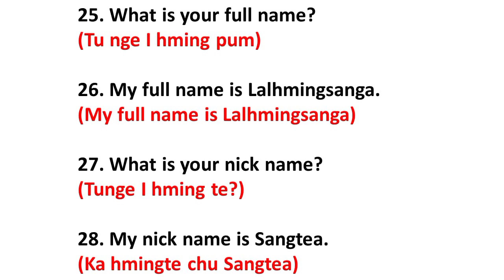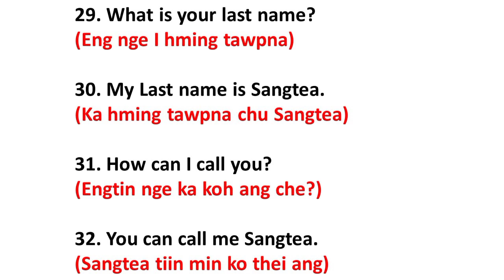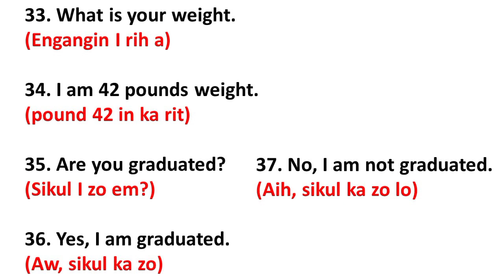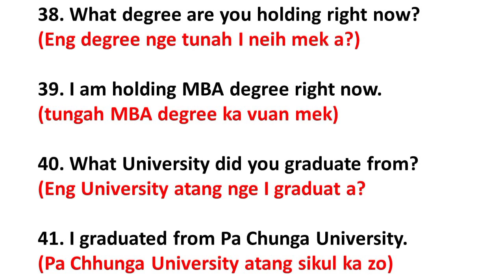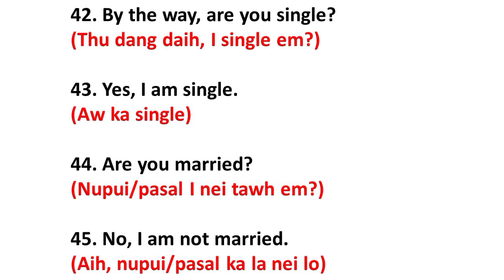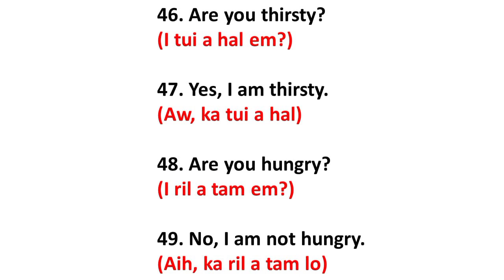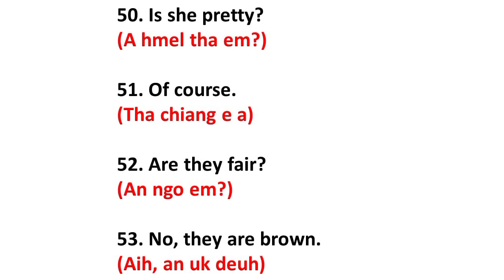Sap Tawnga Zawhna leh chhana 50 (Part-2)